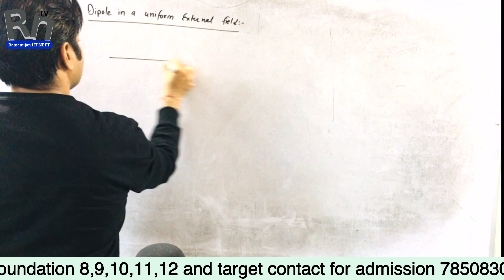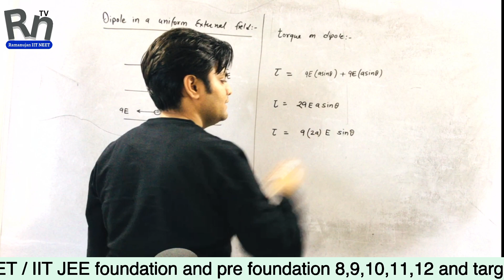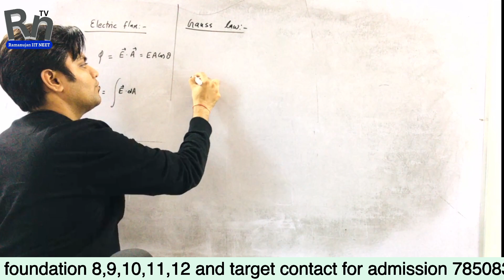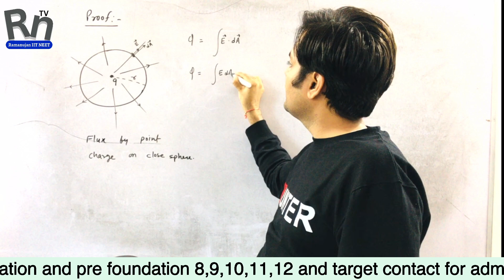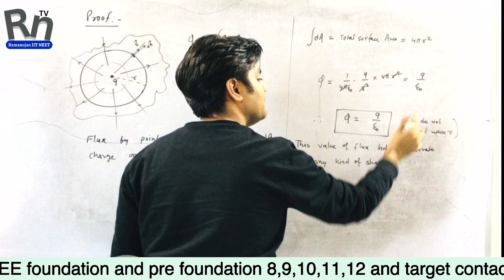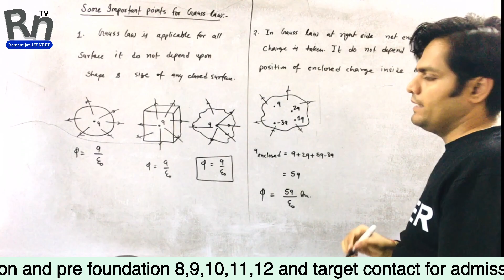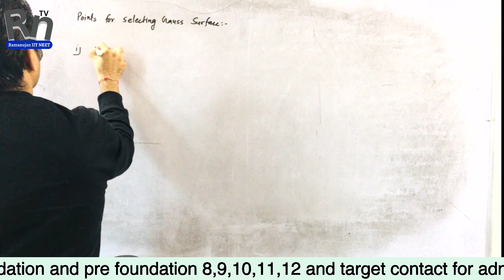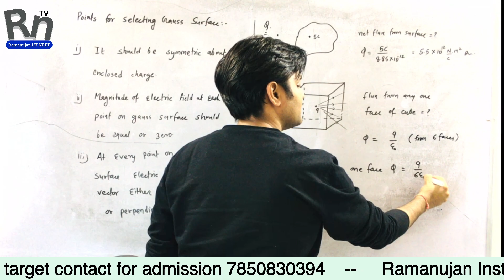Class 12th Physics 1st Chap: Electrostatics : Lecture - 7 :Topic: Gauss law with proof : NCRET Level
Title: Class 12th Physics 1st Chap: Electrostatics | Lecture - 7 |
Topic: Gauss law with proof, Dipole in external electric field.

This video is the 7th lecture of a flash course in electrostatics for Class 12th Physics students.
The video is designed to help students learn the basics of electrostatics in a short period of time. The concepts are explained in a clear and concise manner, and the video includes many examples and illustrations.

Hindi:

शीर्षक: कक्षा 12वीं भौतिकी पहला अध्याय: स्थिरविद्युत |

विवरण:

यह वीडियो कक्षा 12वीं के भौतिकी के छात्रों के लिए स्थिरविद्युत में फ्लैश कोर्स का व्याख्यान है।

वीडियो को कम समय में छात्रों को स्थिरविद्युत की मूल बातें सीखने में मदद करने के लिए डिज़ाइन किया गया है। अवधारणाओं को स्पष्ट और संक्षिप्त तरीके से समझाया गया है, और वीडियो में कई उदाहरण और चित्र शामिल हैं।

हैशटैग:

कक्षा12वींभौतिकी स्थिरविद्युत फ्लैशकोर्स भौतिकी Ramanujan Institute IIT JEE NEET is an premier institute of Bikaner, Rajasthan.
Founded by IITian Engineer.
More then 150+ IITians and Doctors produced in recent years
Online and offline both format classes available.